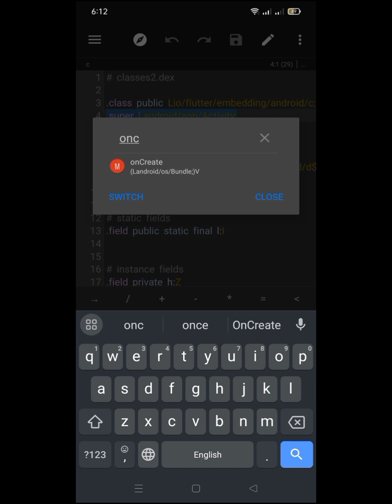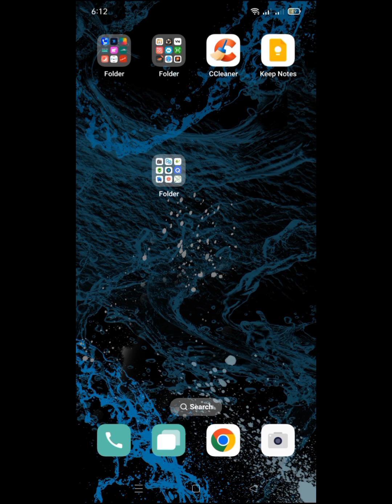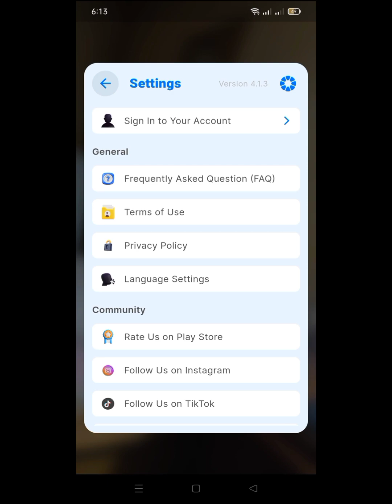𝐑𝐞𝐯𝐞𝐫𝐬𝐞 𝐄𝐧𝐠𝐢𝐧𝐞𝐞𝐫𝐢𝐧𝐠 𝐏𝐡𝐨𝐭𝐨𝐒𝐨𝐥𝐯𝐞 𝐀𝐩𝐩 𝐖𝐢𝐭𝐡 𝐌𝐓 𝐌𝐚𝐧𝐚𝐠𝐞𝐫 | 𝗙𝘂𝗹𝗹𝘆 𝗨𝗡𝗟𝗢𝗖𝗞𝗘𝗗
ــــــــــــــــــــــــــــــــــــــــــــــــــــــــــــــــــــــــــــــــــــــــــــــــــــــــــــــــــــــــــــــــــــــــــــــــــــــــــــــــــــــ

📌Videos You Must Checkout📌
ـــــــــــــــــــــــــــــــــــــــــــــــــــــــــــــ

ــــــــــــــــــــــــــــــــــــــــــــــــــــــــــــــــــــــــــــــــــــــــــــــــــــــــــــــــــــــــــــــــــــــــــــــــــــــــــــــــــــــ

ــــــــــــــــــــــــــــــــــــــــــــــــــــــــــــــــــــــــــــــــــــــــــــــــــــــــــــــــــــــــــــــــــــــــــــــــــــــــــــــــــــــ